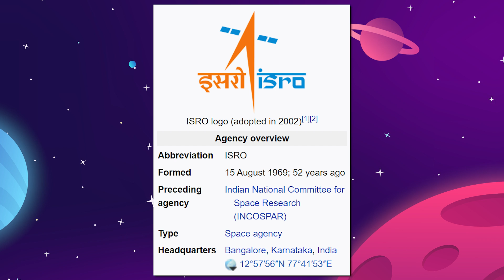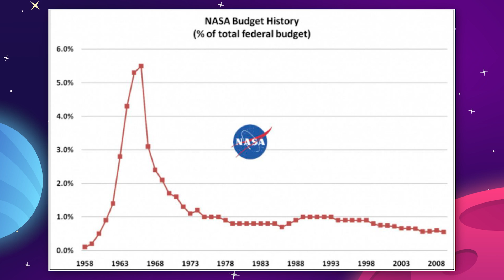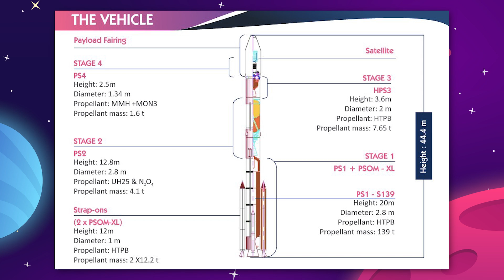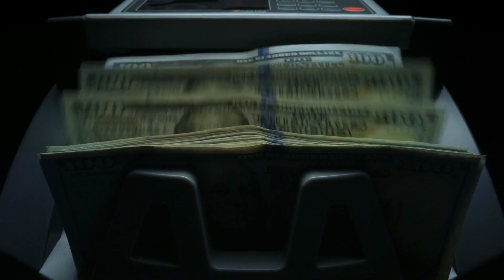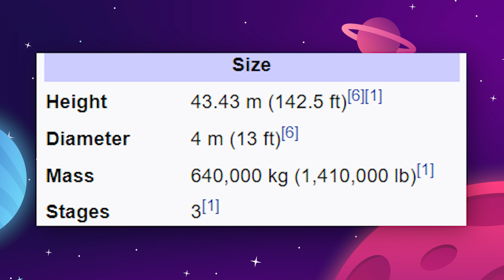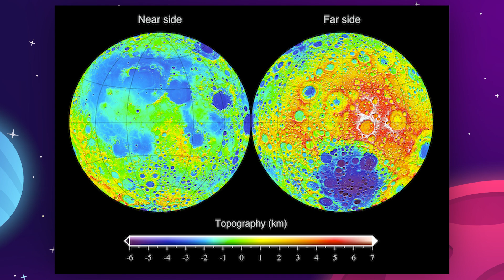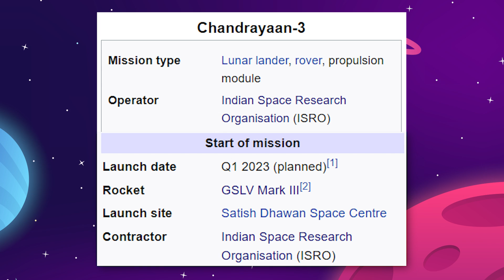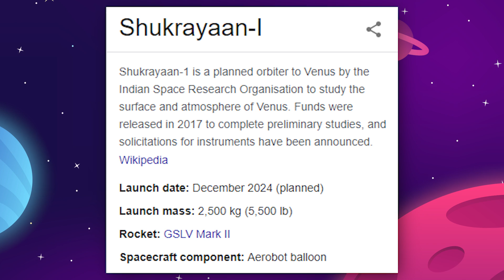Why India Is About To Take Over Space!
Why India Is About To Take Over Space! India has done more with less than any other space agency in the world and is continuing to make real progress as a substantial player in the space race with other superpowers like NASA, China, Russia, and SpaceX.

Last Video: Major New Mars Colony Update!